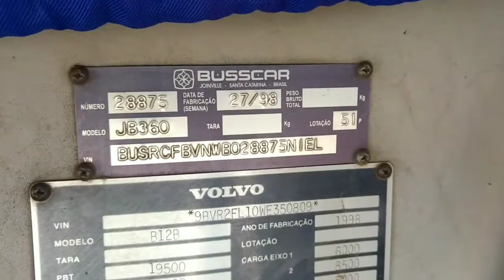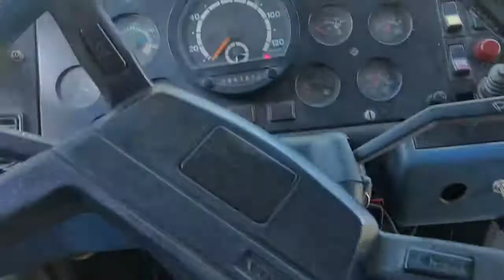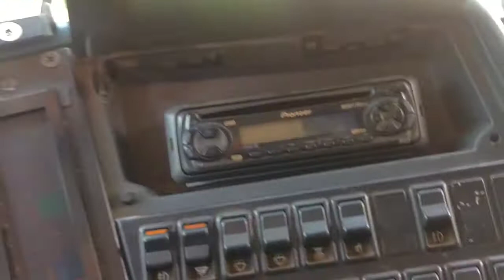ONIBUS../// PAIXÃO MUNDIAL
ONIBUS JUMBUS BUSCAR VOLVO b12 400
50 lugar executivo trucado transmissão programada